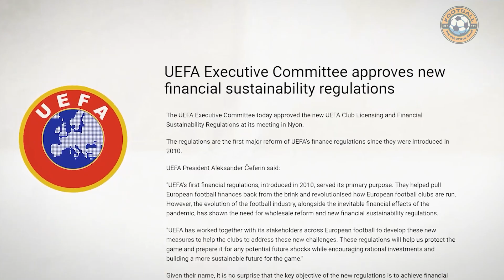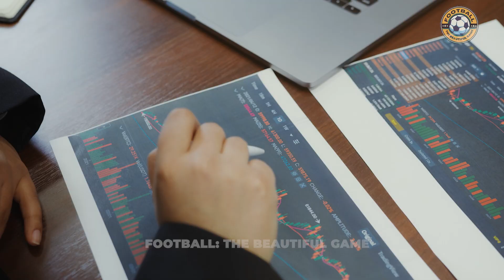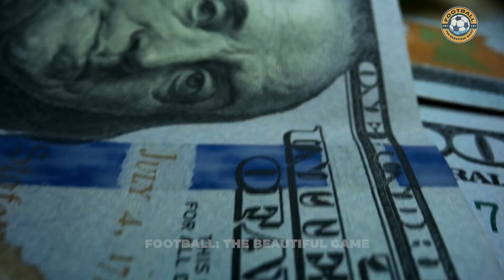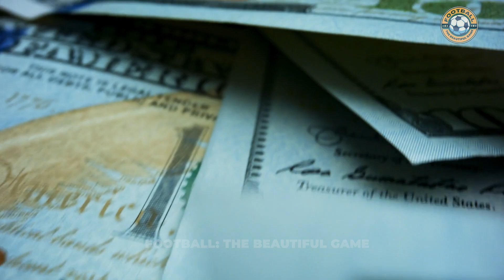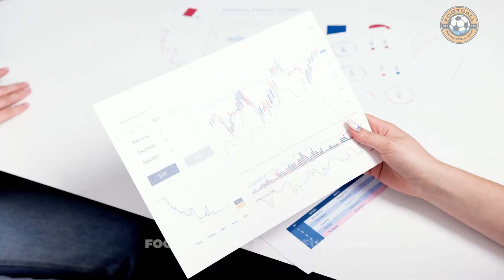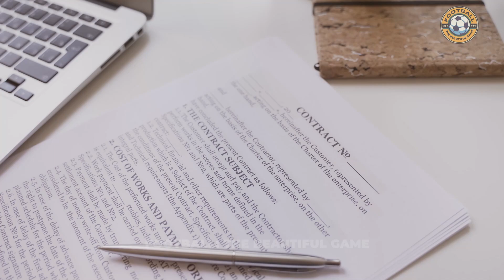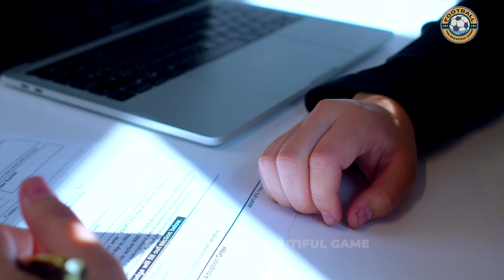The End of Football Sugar Daddies? UEFA's FFP Explained! ⚽💸🏆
In Part 2 of our UEFA Financial Fair Play (FFP) series, we dive into the world of football's sugar daddies, like Roman Abramovich, and how the new FFP regulations aimed to eliminate their influence in European football. We discuss the rationale behind these regulations and the potential consequences on competition, club growth, and UEFA's integrity. Do these rules serve to maintain the status quo of the biggest clubs or bring about a fairer playing field? Join us as we unravel the truth behind FFP and its impact on the beautiful game. ⚽💸🏆